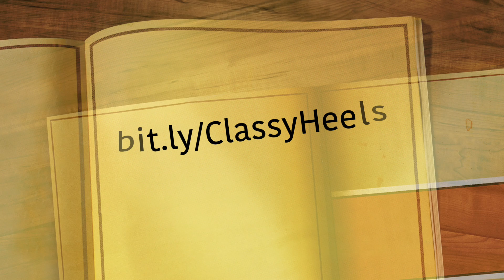Ultimate Tango Wisdom presents baldoza to molinete transition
In this class - we are studying baldoza and molinete as we modifying both movements to emphasize musical accents of our choreography. Check it out - Argentine Tango Workout through choreography. Practice and Learn!

📢 If you enjoyed this video help others enjoy it by adding captions in your native language

📥📨📤 Sign up for the Ultimate Tango newsletter to learn more about Tango

👠👠👞👞 If you need Tango Shoes, but you are not close-by and need to order them online - those are our two favorites:

📕💃🏻🕺🏻 We are writing a book about Tango Fundamentals! reserve your

📕 Do you wish to like more about BALDOZA - Get your FREE "6 steps - 48 combinations" guide